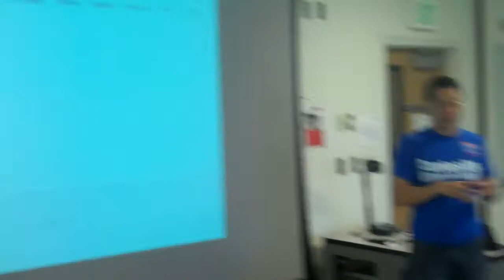Fresno State NGSSI 2014 Day 4 Sketch up, 3D printing, BEST, Wind